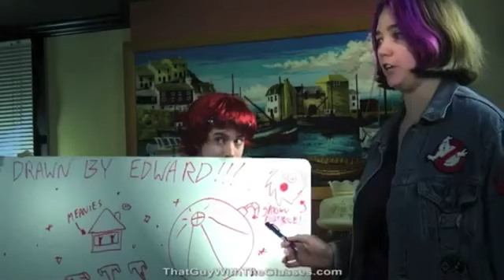To Boldly Flee- Part 7 1/2 - Swesub